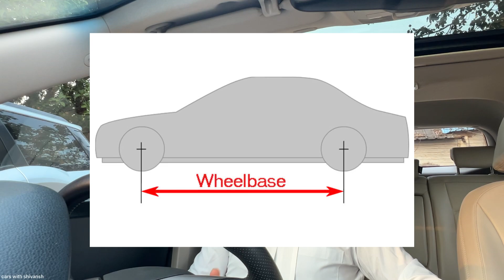CASE of TOYOTA INNOVA HYCROSS - all merits and demerits !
TOYOTA INNVOA HYCROSS the next generation MPV is here !!!